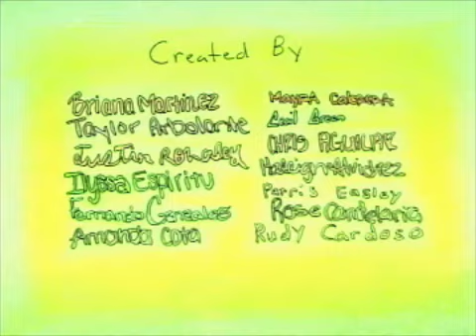El Amor Duele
Los estudiantes de Stockdale High School en el condado de Kern participar en los jóvenes promotores para la conducción segura de la campaña. Los estudiantes Subdirector, Edwin Aguilar, de "The Simpsons" mentor para crear un anuncio de servicio público sobre los peligros de texto mientras se coduce.